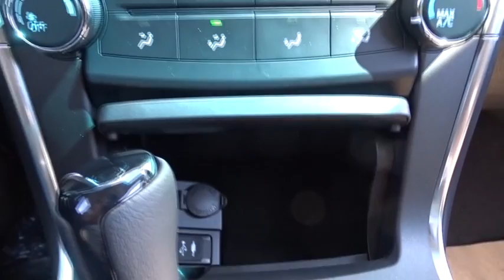2017 Toyota Camry Countryside, Oak Lawn, Calumet city, Orland Park, Matteson, IL 17156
2017 Toyota Camry

6941 South Western Ave.